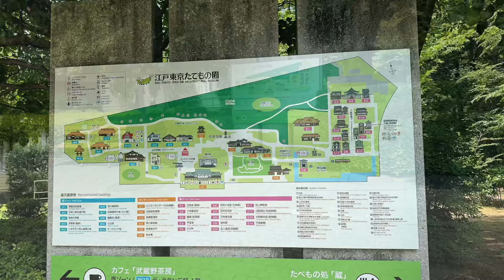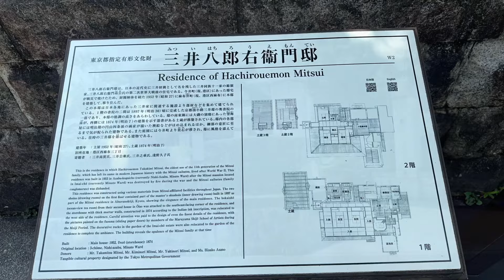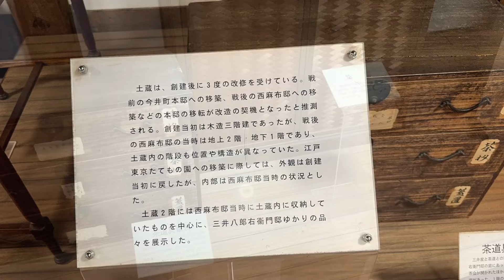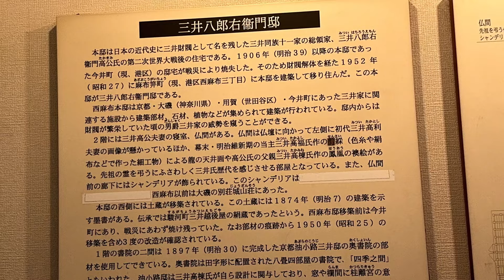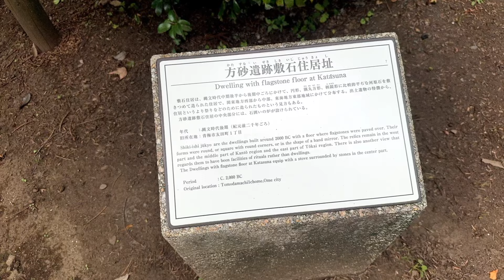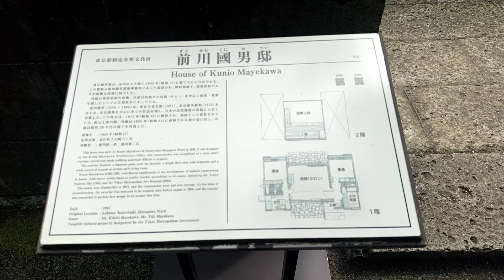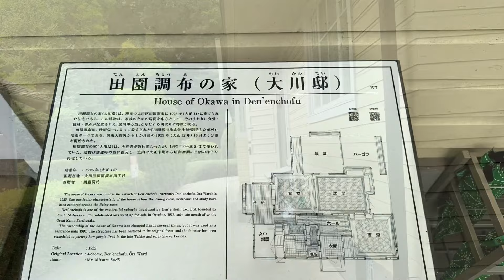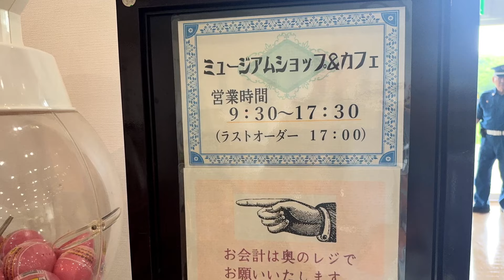🙀江戸東京たてもの園（part2)・小金井公園内😱東京都東小金井市(22m31s)🤣ヒーリング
🙀江戸東京たてもの園・小金井公園内😱東京都東小金井市(22m31s)🤣ヒーリング
小金井公園内にある、江戸東京たてもの園です、３０の建物があり、西ゾーン、センターゾーン、東ゾーンにそれぞれの時代の建物が復元されています、今回パート２として、西ゾーンの建物を巡っています。

今回の建物：
西ゾーン：
①常盤台写真場
・ボンネットバス
②三井八郎右衛門邸
③デ・ラランデ邸
④小出邸
⑤前川國男邸
⑥田園調布の家

😹撮影日：2024/7/20
撮影機材：iPhone15 pro max
画像編集：iMovie
🌿✨最新のオリジナル曲は日めくりピアノ語り（RioKazumi）さんへ🌿✨
2023年5月曲から！
00:00 ✨🌿１．05/13 楽をしてみる
03:20 ✨🌿２．05/14 ありがとうのメロディー
06:35 ✨🌿 3 ．05/15 悲しみの欠片をそっと拾って
09:47 ✨🌿 4 ．05/16 しあわせを辿りながら
12:57 ✨🌿 5 ．05/17 次の季節が駆け足で
16:07 ✨🌿 6 ．05/18 毎日どこかでなにか
19:22 ✨🌿 7 ．05/19 クラシックに触れるとき
の7曲を使っています！。
🌿✨こちらに！2022/1～の「日めくりピアノ語り（RioKazumi）」さんの再生リストがございます！

😹使用機材：スマホジンバル（充電池も簡単に交換可能なので安心です）
※使い捨てジンバルだと泣きますよね！笑！
🙀AOCHUAN SMART X PROスマホジンバル折りたたみ式手持スタビライザー